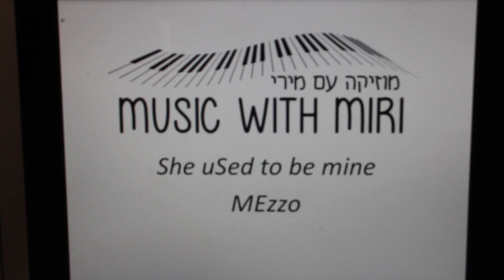She used to be mine Mezzo